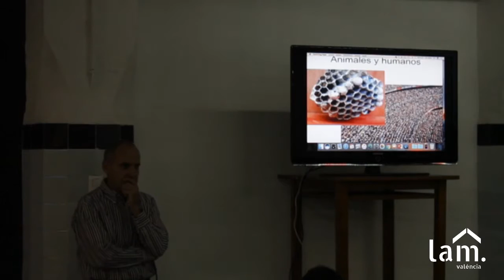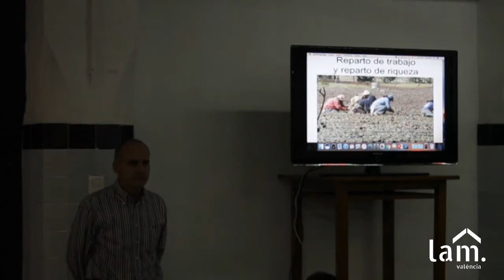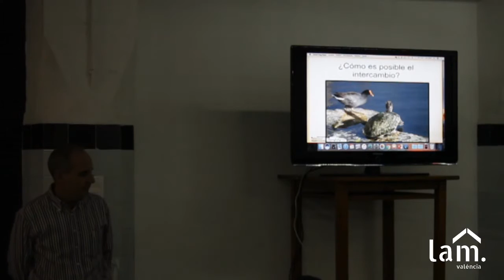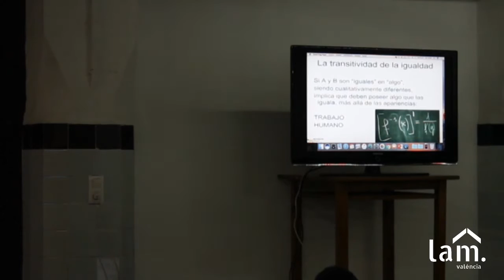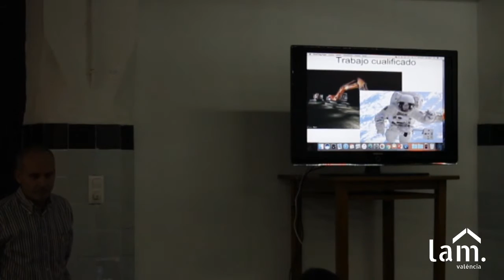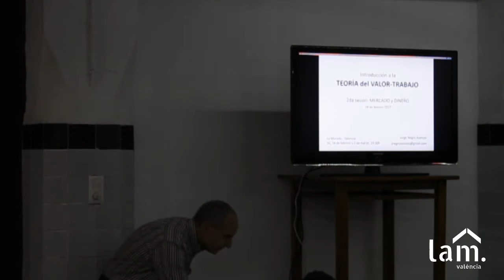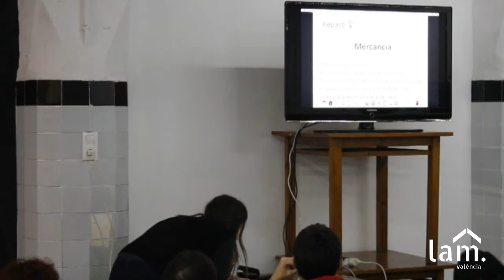Introducción a la Teoría del Valor. Mercado y dinero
Coordina Jorge Negro